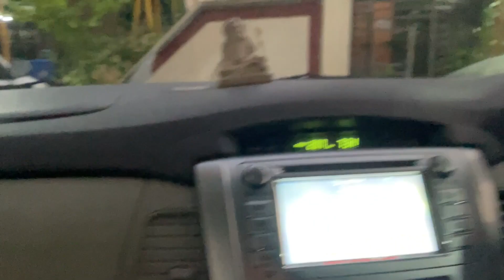OnePlus Nord CE liya || Unboxing || Ghoshal Vlog || Aniket & Annu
VLOG #77

Camera we use  :
Sony a7iii
DJI OSMO Pocket 2
iPhone 12 pro
Go Pro

We live in Vasai, Mumbai and love making vlogs, Short Movies.

As Ghoshal's we love binging on food, travelling to new places & being with our families.